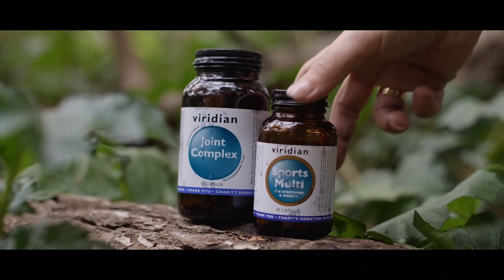The Interviewer meets Karen Schranz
Rarely will one person's story touch every woman, but this episode of The Interviewer is such a case. In this incredibly touching episode, Karen shares her story of infertility, miscarriage, a childless life, fertility treatment, hope, despair,  grief, peace, pregnancy, parenthood, body image, menopause and so much more.
Very much a story for every woman, this podcast might make you laugh and cry, but will leave you with a beautiful message of hope.